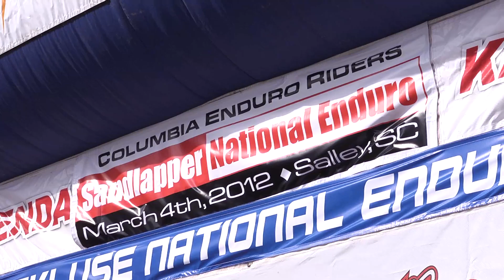2012 NEPG Round 3 - Sandlapper National Enduro - Airgroup Racing Team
Watch the Airgroup Radiant Racing Team compete at the third round of the National Enduro Series in Salley, SC